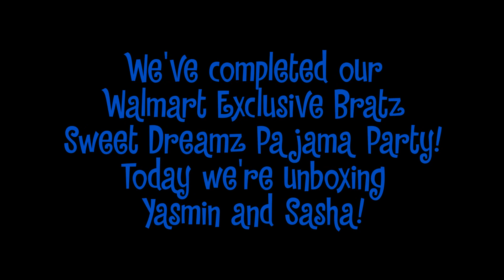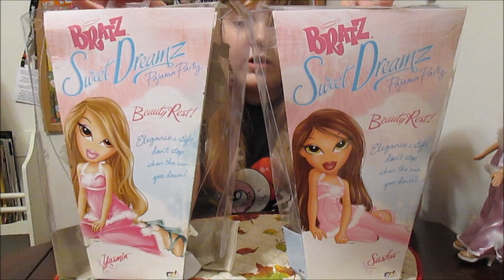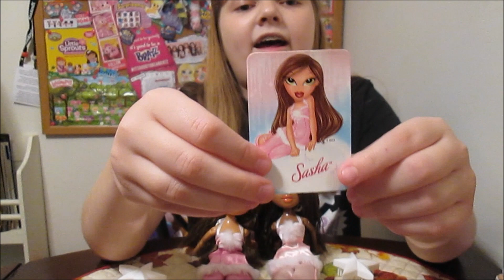2008 Classic Bratz Walmart Exclusive Sweet Dreamz Pajama Party Yasmin & Sasha – Unboxing & Review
We’re super excited to unbox two more dolls from the classic Bratz 2008 Sweet Dreamz Pajama Party collection that was exclusive to Walmart stores. We reviewed Cloe here on our channel back in November of 2016, and have been hoping to complete this collection ever since. The outfits, faces, and accessories all remind us of the original Nighty-Nite line. Yet, they still have a look that’s all their own! Do you have any of these girls in your collection?